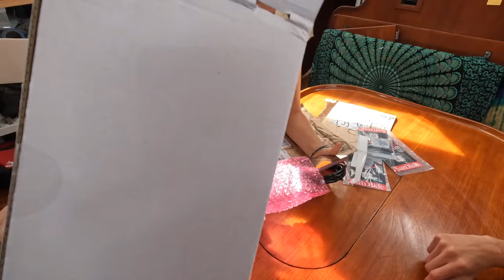A problem solved with little time left | Ep 327 Sailing Catalpa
This episode lee fixes something very Important ☺️